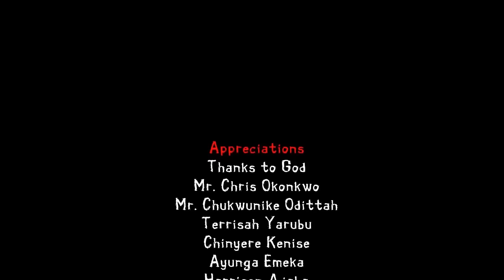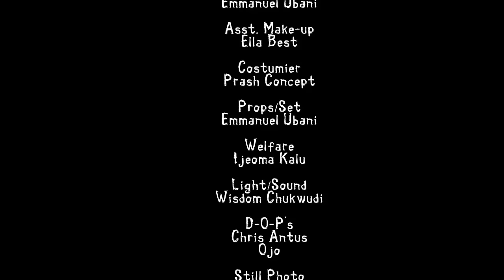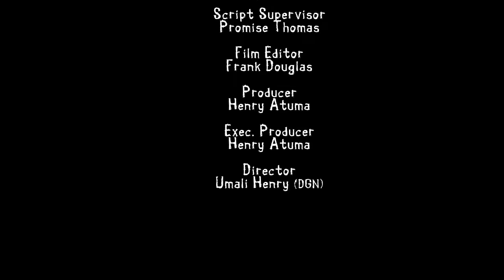My father married a 2nd wife and out of wickedness she po!soned my siblings/EKENE EMUNWA 2024 MOVIE